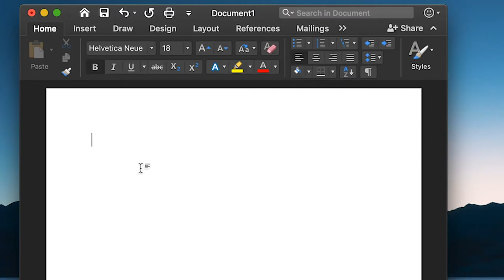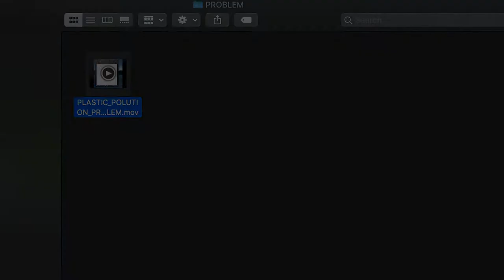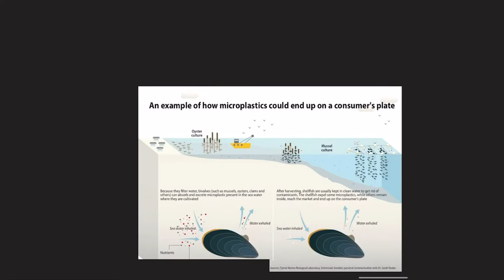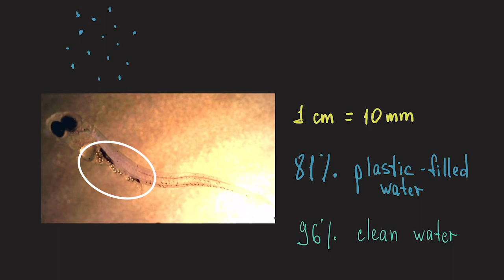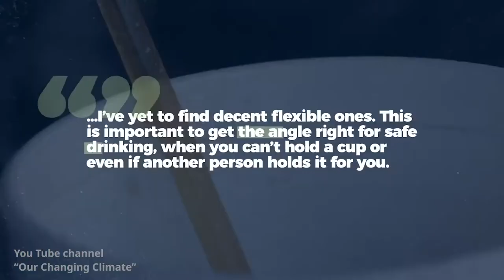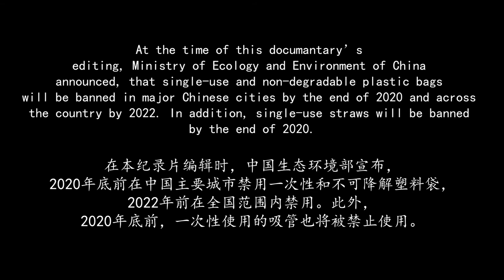Documentary about plastic pollution. "Disposable" | "一次性用的"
This documentary film was shot in China at the beginning of 2020.